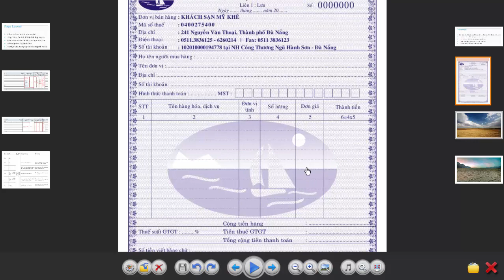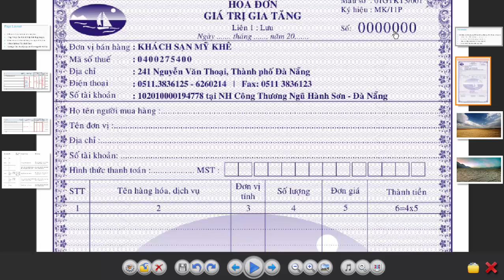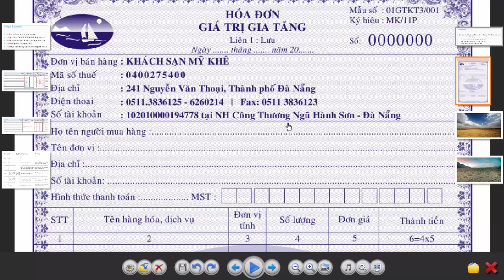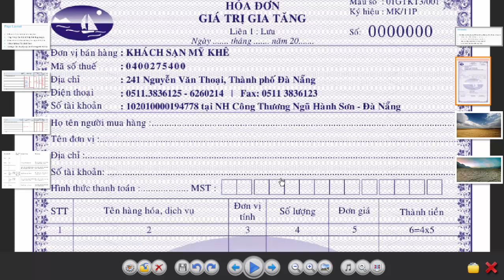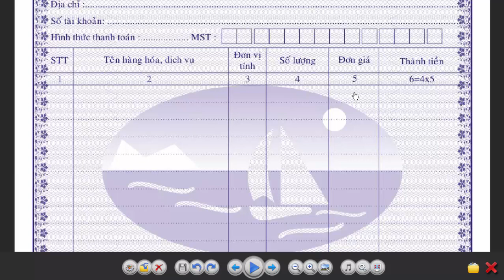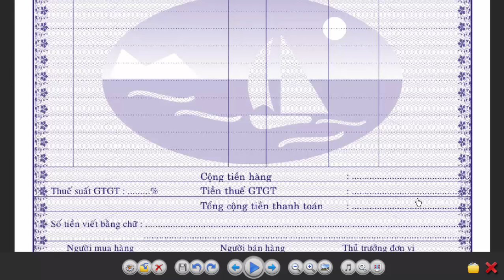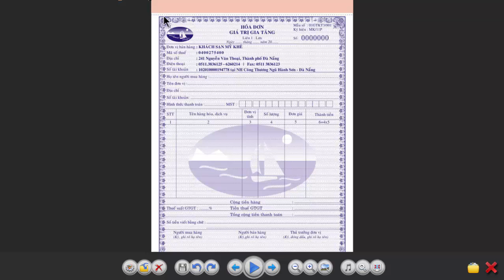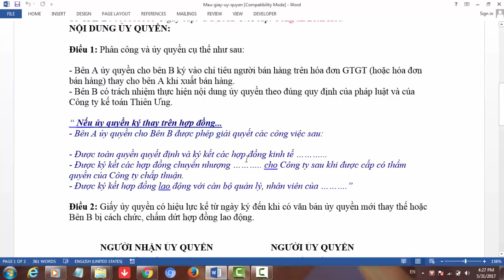Giải thích về các nội dụng in trên hóa đơn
Biện pháp khắc phục hóa đơn đầu vào chưa thông báo phát hàng hoặc chưa đến hạn sử dụng
Các lưu ý khi lập thông báo phát hành hóa đơn và bc tình hình sử dụng HĐ
Phân biệt xóa bỏ và hủy hóa đơn trong báo cáo tình hình sử dụng hóa đơn
Quy định mới về trích lập dự phòng giảm giá hàng tồn kho, nợ phải thu khó đòi
Kết cầu và nội dung phản ảnh của tài khoản 821, 8211, chi phí thuế thu nhập doanh nghiệp hiện hành